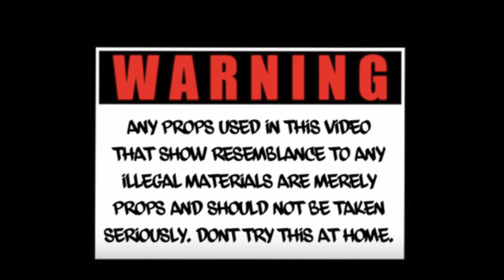Shotboy Tip - My Chicky (Official Video)